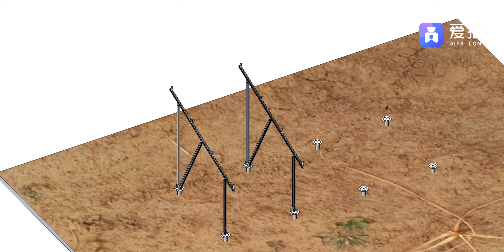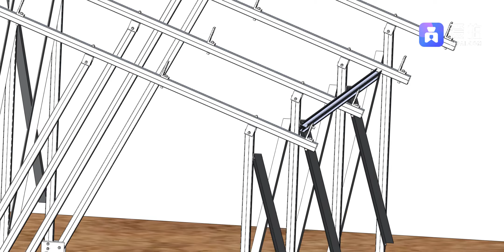SFS-GM-02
Solar ground screw mounting system